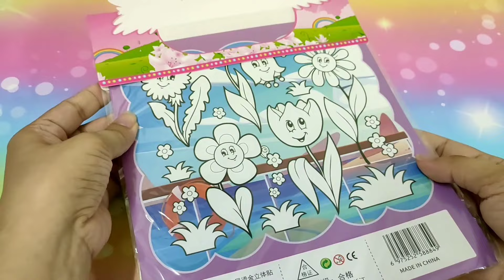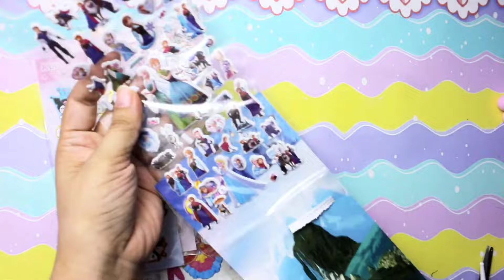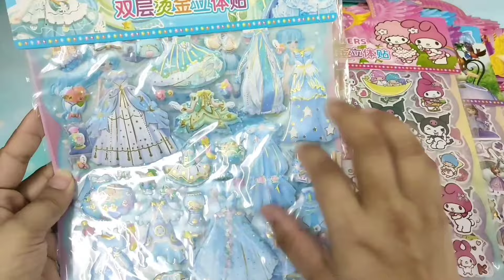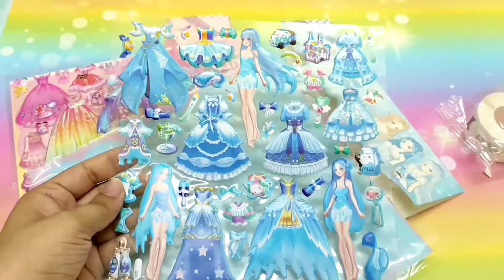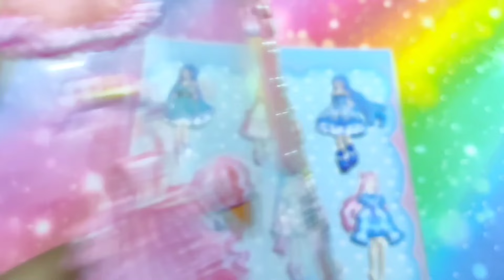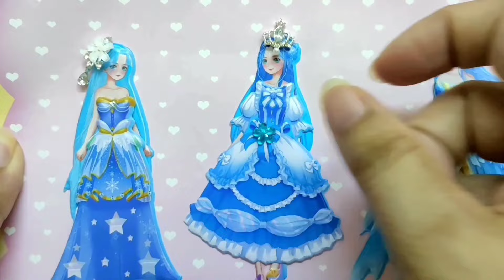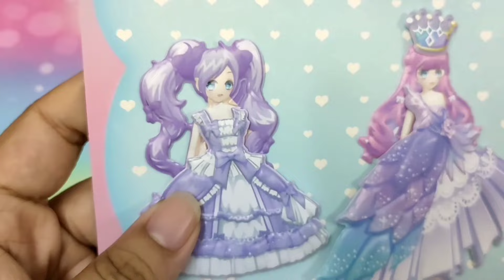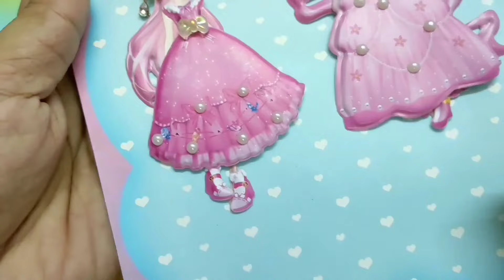Play sticker 🌈🌷unboxing Melody and Kuromi sticker set, decorate the notebook with cute stickers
Hello everyone, I'm HaNa. My channel is a small corner to share handmade items you can make as gifts for your loved ones.